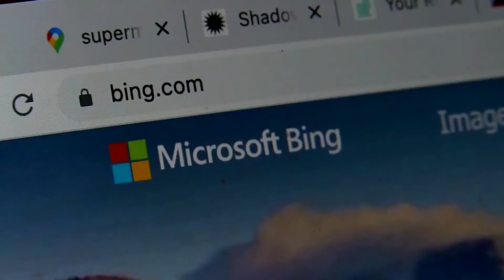CONTROLA LA XBOX CON GOOGLE HOME DESDE EL MÓVIL | MICROSOFT | HORMIGATV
Esta integración, vía Android Authority, permite usar la app como un control remoto para la consola.